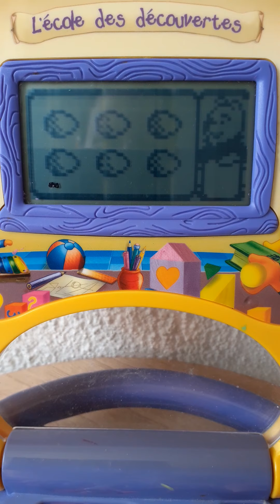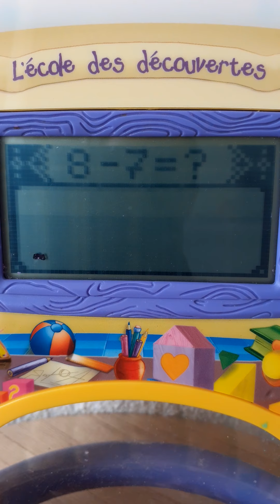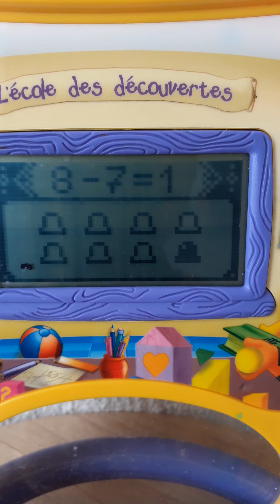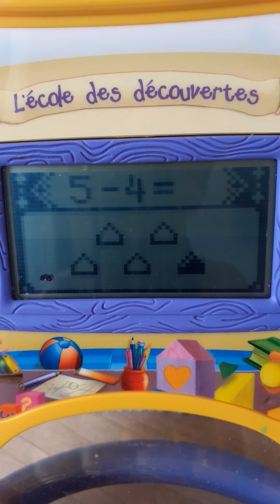L'école des découvertes de Vtech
Outil ludique pour apprendre les additions et soustractions... avec les personnages de Winnie l'ourson de la maternelle au ce2.